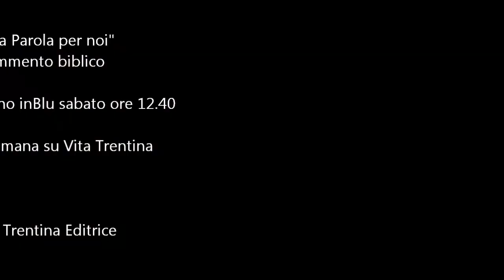Una Parola per noi - 19 aprile 2015 - III domenica di Pasqua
“Che fatica credere!” si sente esclamare ogni tanto. Ma non è detto che, per poter credere senza troppa fatica, tutto deva andar bene, liscio come l’olio. Ci sono situazioni nelle quali tutto va storto, e le persone credono lo stesso.

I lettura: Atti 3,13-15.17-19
II lettura: 1Gv 2,1-5a
Vangelo: Lc 24,35-48